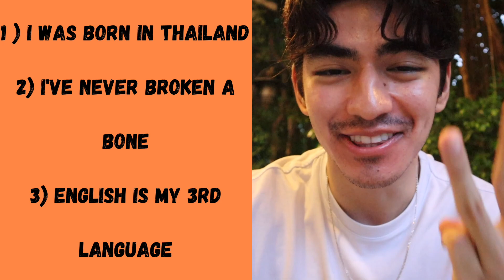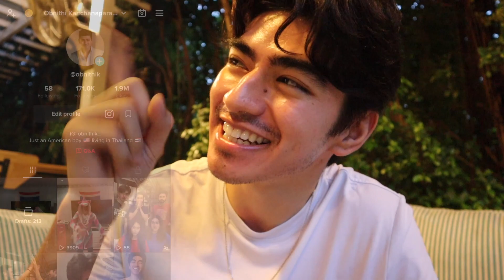Introduction To My Channel :)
Please give me video ideas, hope you all enjoy !!

Artist: SilentCrafter
Song Name: Elonium